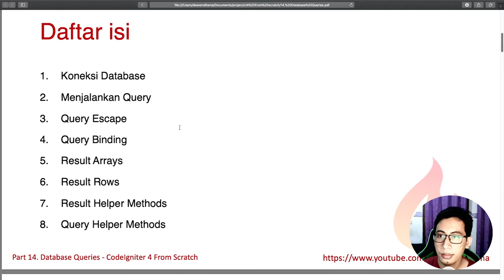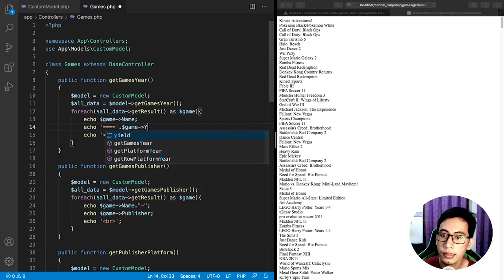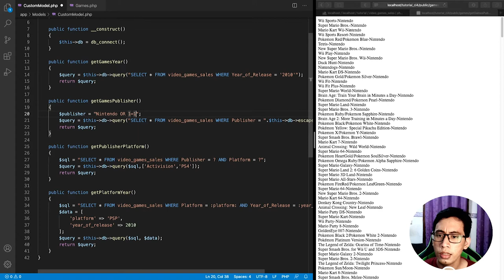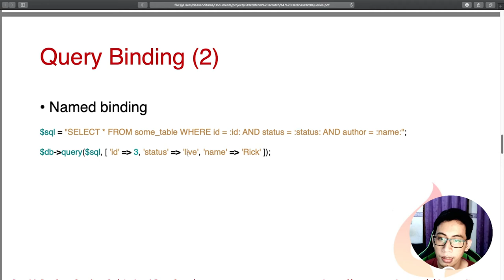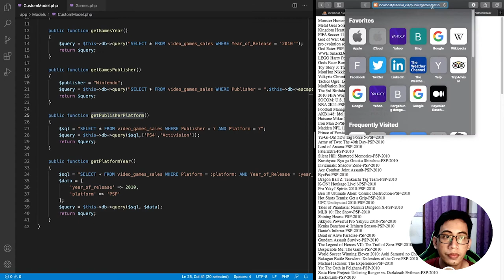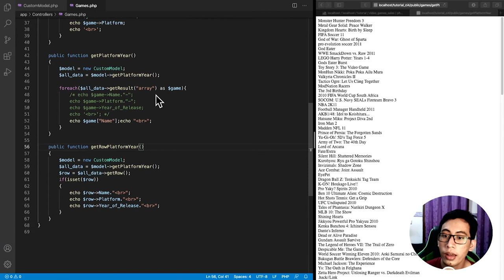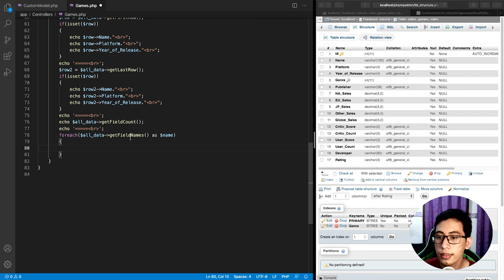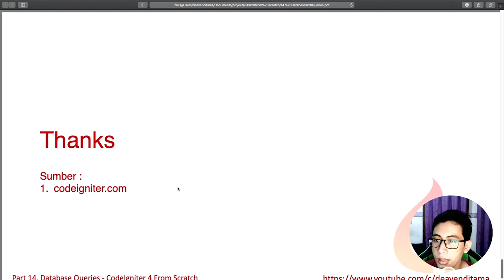#14 Database Queries - CodeIgniter 4 from Scratch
Pada tutorial kali ini dijelaskan penggunaan raw Query pada CI4
00:00 Intro
01:32 Daftar Isi
01:43 Koneksi Database
02:02 Raw Query, Method Query CI4
05:50 Escaping Query
09:38 Query Binding
15:48 Generating Result Array/Menampilkan Hasil Query
18:32 Generating Result Row/Menampilkan single Row dari Suatu Query
22:04 Result Helper Methods, Method lain yang mungkin berguna
25:32 Query Helper Method, ambil id terakhir yang disimpan, cek jumlah row yang terpengaruh
26:19 Outro

(Login linkedin dulu baru bisa download slide)

Semoga Bermanfaat,